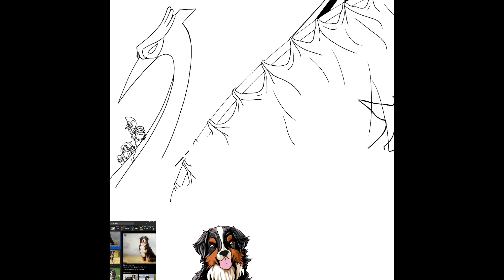Fanart - The Heron Brotherband (painting process)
Book series: “Brotherband Chronicles”
Written by John Flanagan
Companion to “Ranger’s Apprentice”

Left to right, up to down: Ulf/Wulf, Edvin, Stig, Thorn, Hal, Lydia, Ingvar, Stefan, Jesper
Doggo: Kloof
Chibi in the back: Svengal (fan) and Erak (beer)

Background music: Scissor Seven season 3 ending: “By Your Side” (instrumental) - 陪在你左右

Program: Procreate, iMovie